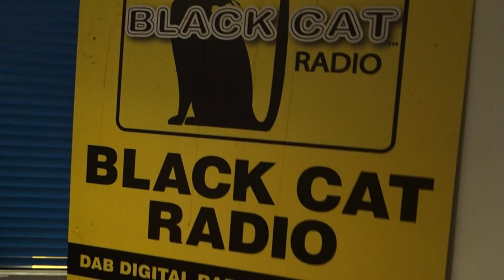Northern Soul Radio Blackcat and the Girls with D J Jinksy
Wow we have a lot of fun on the northern soul scene especially with D J Jinksy Sue and Heather lol xxx No One Could Love you More Gladys Knight and the Pips